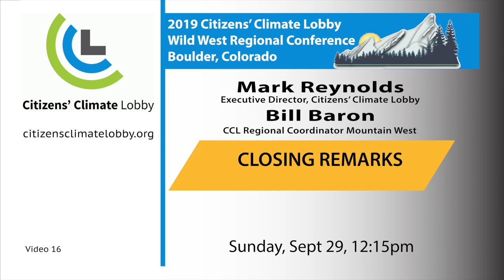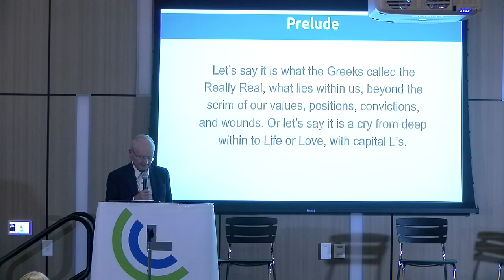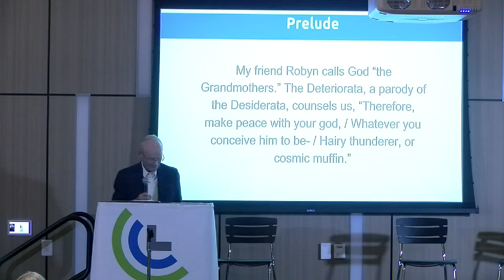Mark Reynolds Closing Remarks